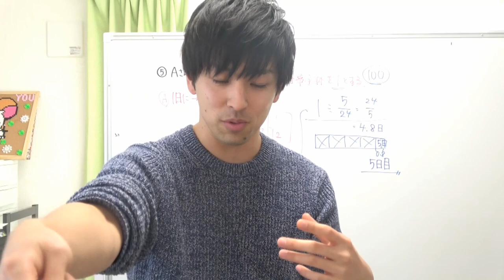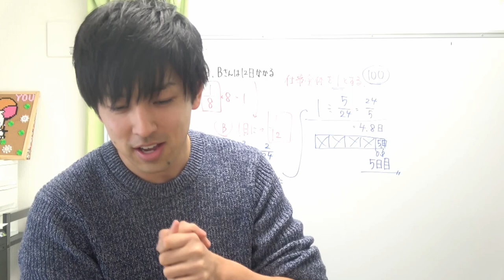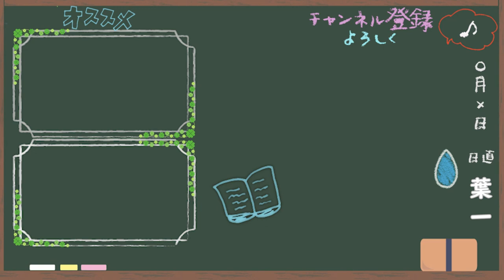意味あるの？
‹使用音源›
「甘茶の音楽工房」